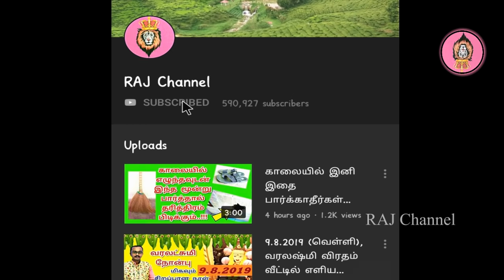27.12.2020, காலையில் இந்த மூன்று பொருளை வாங்கிடுங்கள்